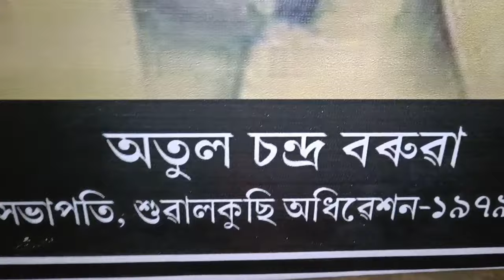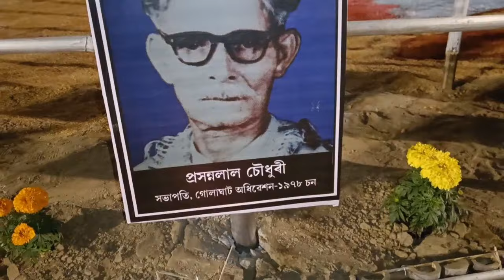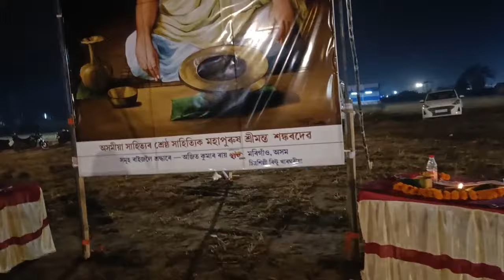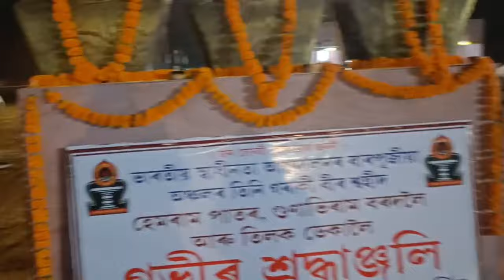Assam shahitya shova dekhne aye